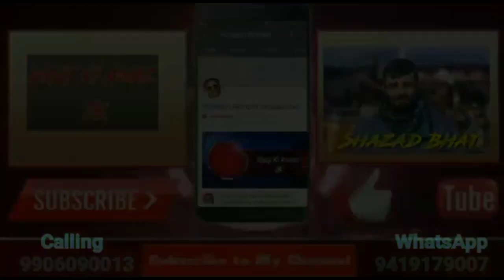Teachers Deputation Met DDC Vice Chairperson to Discuss About Their Transfer issues In Poonch